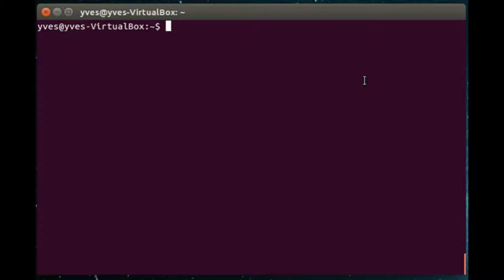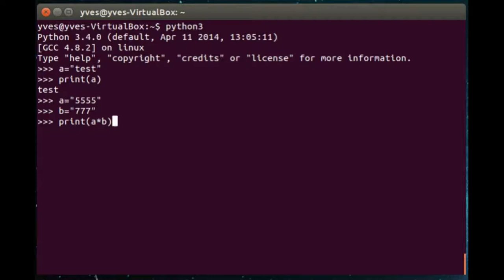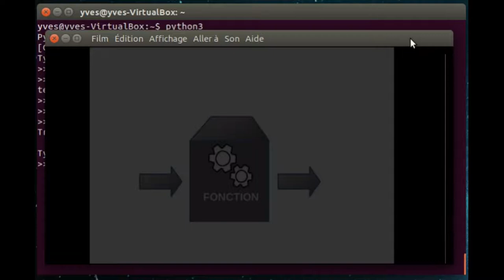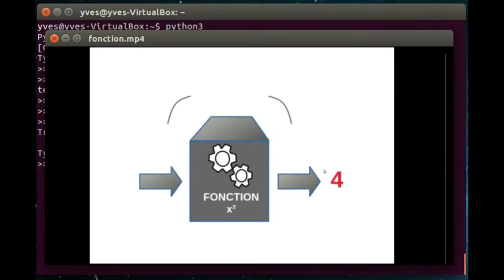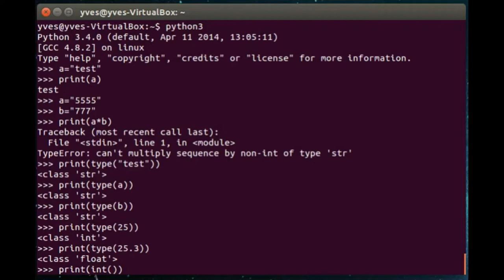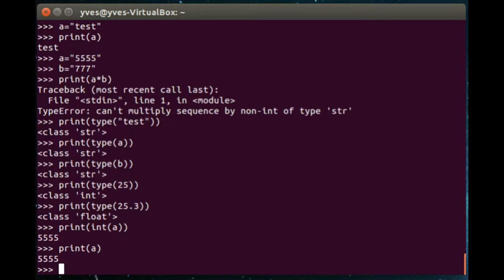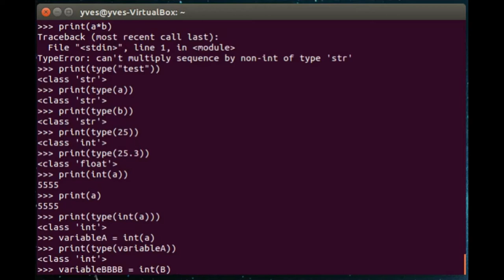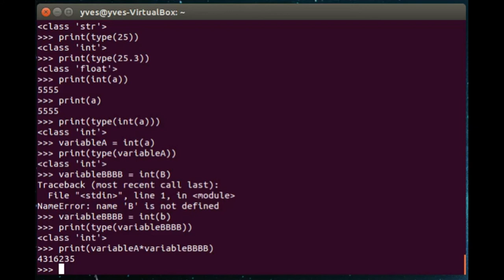Les types d'informations et la notion de fonction en Python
Les principaux types d'informations traitées en langage Python et la notion de fonction (transtypage).